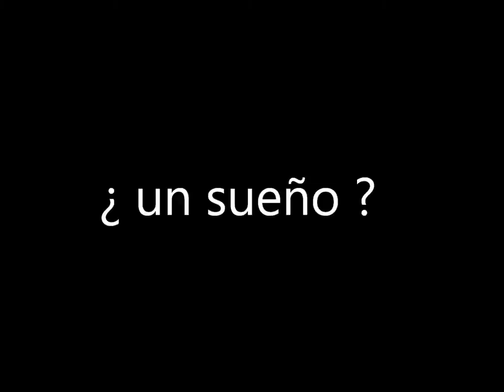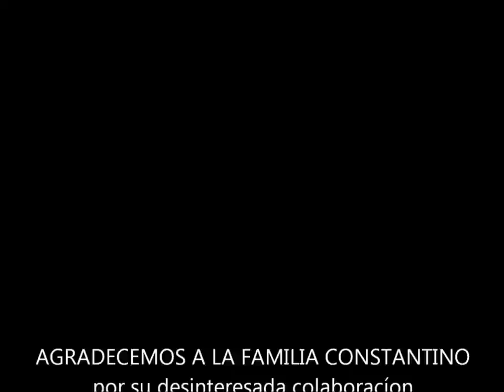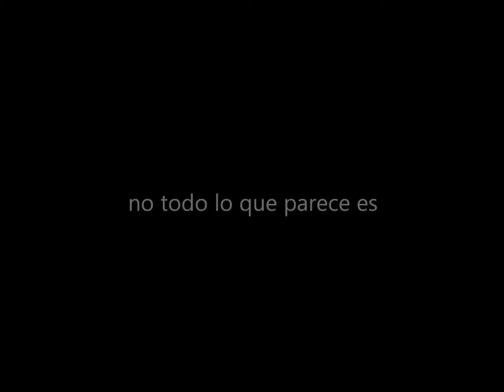TERROR ORIGINAL URUGUAYO 2012 - Nueva Producción del Director Fernando Moreno